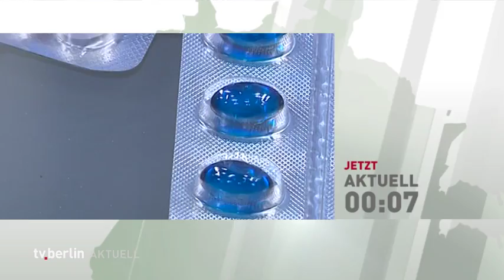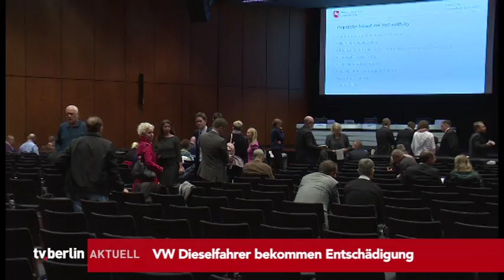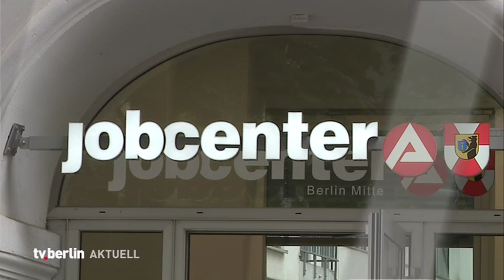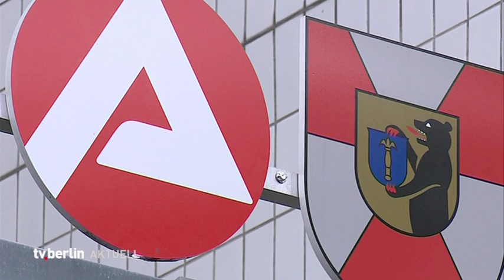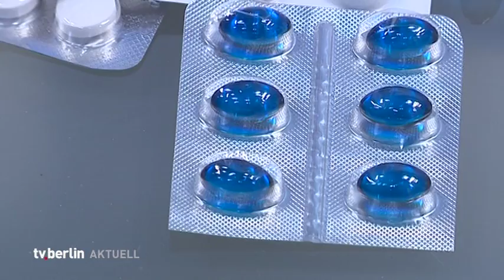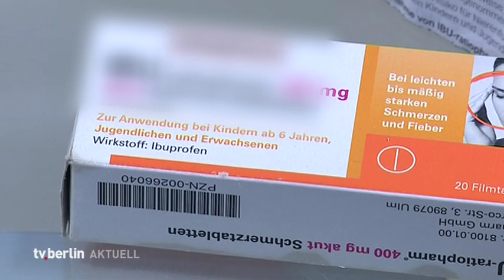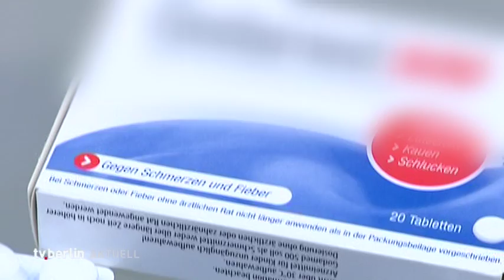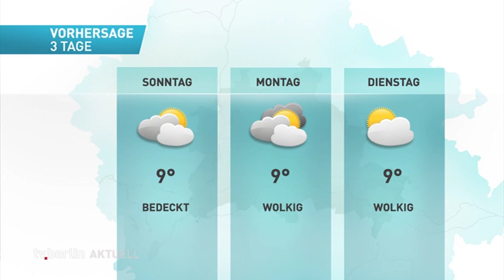Giffey und Saleh (SPD) ist die Berliner Wirtschaft wichtig // tv.berlin aktuell vom 28.02.2020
Heutige Themen: Giffey und Saleh (SPD) im BMW Werk Spandau, Was machen Schmerzmittel mit unserem Körper und großes Kino im Gefängnis.
Nachrichten und Wetter

Moderator: Rick Schütze